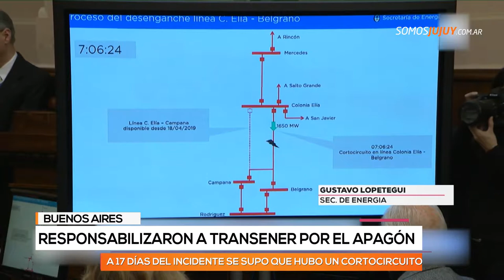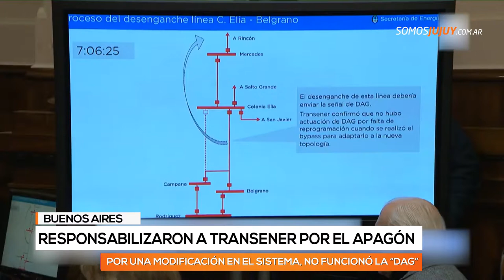Responsabilizaron a Transener por el apagón